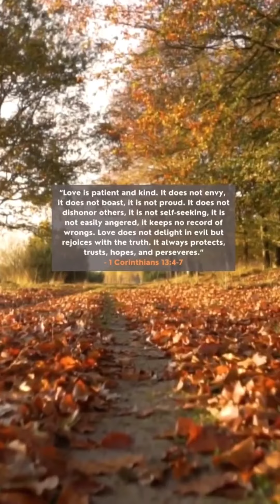What true love is according to the Bible!